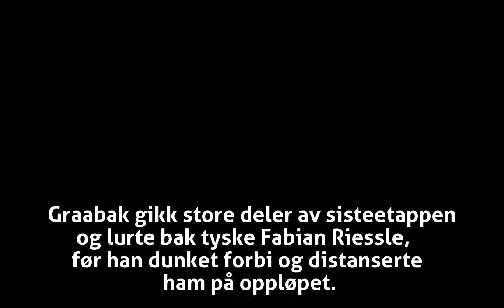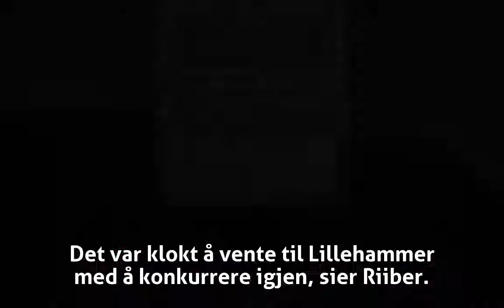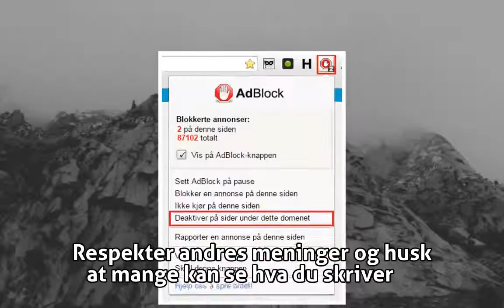Norge vant stafetten – fullførte drømmedagen - Vintersport - VG